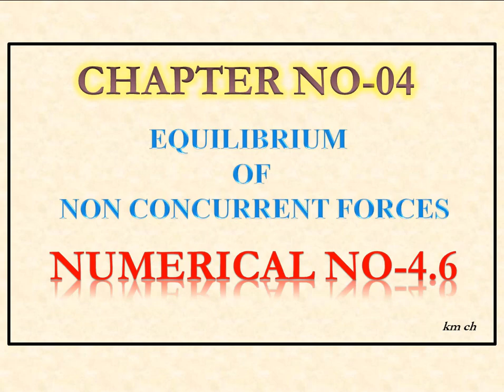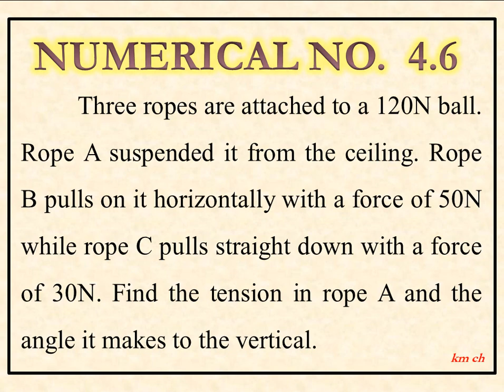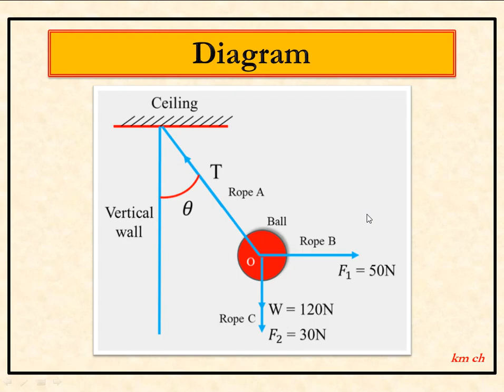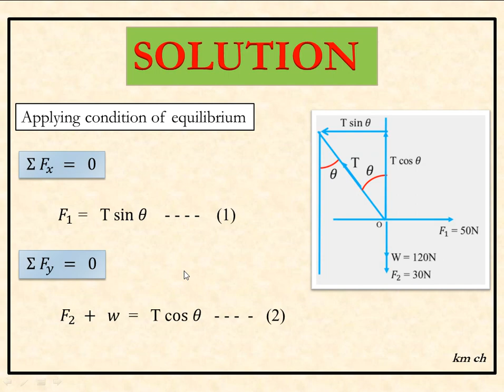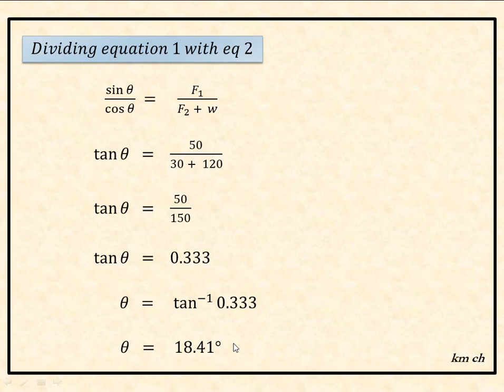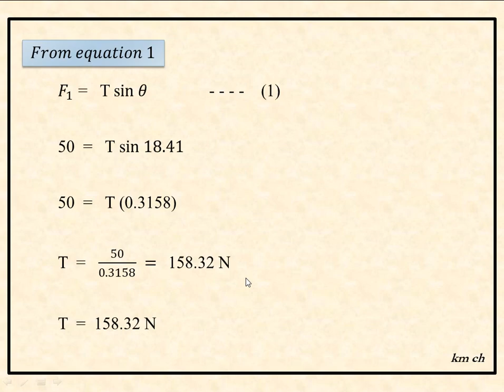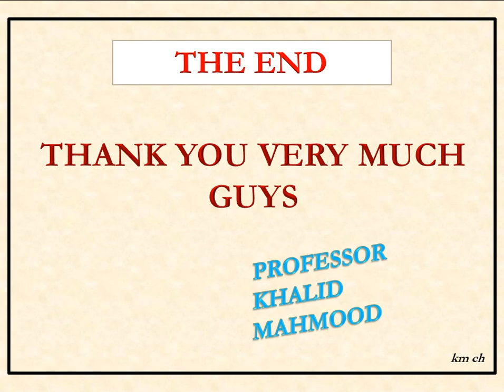Phy-242| Phy-212| Applied Mechanics| Chapter-04| Numerical 4.6| Equilibrium of nonconcurrent forces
Phy-242,
Phy-212,
Applied Mechanics,
Chapter-04,
Numerical 4.6,
Equilibrium of non concurrent forces,
Mechanical Technology,
Second Year,
DAE,
PBTE,
km ch,